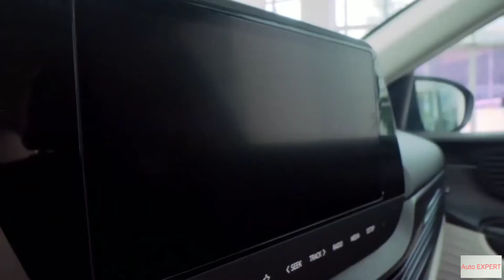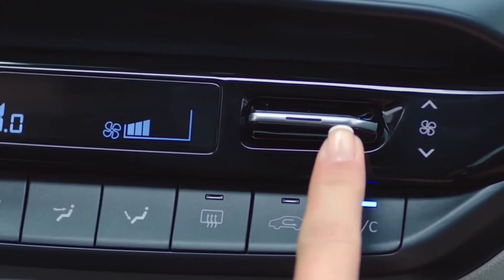Корейцы наступают!!!Hyundai BAYON 2021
Hyundai Motor представляет новую модель Bayon – кроссовер B-сегмента, специально разработанный для европейского рынка. Hyundai Bayon станет новейшим компактным представителем расширяющейся SUV-линейки Hyundai.

Новый кроссовер Bayon отличается компактными размерами, вместительным салоном и многочисленными информационно-развлекательными системами, а также интеллектуальными системами безопасности, выгодно выделяющими новинку в своем классе. Новая модель Hyundai Bayon делает передовые технологии, высокотехнологичные системы безопасности и мультимедиа доступными для более широкого круга потребителей.

Согласно действующей стратегии Hyundai, новый Bayon получил свое имя в честь Байонны (Bayonne) – популярного курорта, столицы французской части Страны Басков и одной из самых красивых локаций на юго-западе Франции. Поскольку, в основном, модель Bayon предназначена для Европы, компания решила дать ей европейское название.

«На фоне растущей популярности кроссоверов во всем мире бренд Hyundai увидел интерес к модели, способной передвигаться по узким европейским улицам и одновременно имеющей просторный салон, – заявил Андреас-Кристоф Хофманн (Andreas-Christoph Hofmann), вице-президент по маркетингу и продукту в Hyundai Motor Europe. – Ведущие в классе возможности цифрового подключения и системы безопасности, яркий запоминающийся дизайн и применение фирменной технологии 48-вольтной «мягкой» гибридной силовой установки позволяют кроссоверу Bayon выгодно выделяться в своем сегменте».

За последний год марка Hyundai вывела на рынок семь новых моделей и модификаций, включая кроссовер Bayon. С учетом всех типов кузова и вариантов силовых установок число таких моделей составляет 20 единиц, что сделало 2020-й год рекордным с точки зрения расширения модельного ряда Hyundai.

Яркий запоминающийся дизайн

Bayon воплощает новейшую философию дизайна кроссоверов Hyundai, характерными чертами которого выступают нестандартные и запоминающиеся формы, а также четкие графические линии. Автомобиль выполнен в фирменной стилистике «Чувственной спортивности», которую отличает гармоничное сочетание пропорций, архитектуры, стиля и технологий. В современном прочтении «Чувственной спортивности» эмоциональные ценности переплетаются с инновационными решениями.

«Благодаря оригинальным формам и симбиозу ключевых элементов дизайна кроссоверов Hyundai новый автомобиль Bayon укрепляет стратегию развития дизайна SUV-моделей бренда, – заявил Люк Донкервольке (Luc Donckerwolke), креативный директор Hyundai Motor Group. – Уникальный внешний вид Bayon излучает уверенность, воплощенную в четких линиях и стреловидной оптике, и сделает новинку неповторимой моделью в популярном в Европе сегменте компактных кроссоверов B-CUV».

Дизайн экстерьера

Hyundai Bayon предлагает фирменный дизайн экстерьера, ярко отличающий модель от конкурентов. Уникальные дизайнерские решения, высокотехнологичные детали и четкие линии позволят кроссоверу выделяться в общем потоке автомобилей.

Спереди широкая решетка радиатора визуально увеличивается в нижней части автомобиля. Трехсекционная передняя оптика в сочетании с воздухозаборниками формируют оригинальный облик и архитектуру кроссовера. Комбинация горизонтальных воздуховодов и дневных ходовых огней делает автомобиль шире и подчеркивает внедорожный характер модели.

Характерная изогнутая линия в боковой части кузова создает ощущение динамики, стреловидная задняя стойка придает архитектуре дополнительный динамичный облик. В сочетании с оригинальными крыльями с накладками это дизайнерское решение подчеркивает неповторимый характер нового кроссовера.

Динамичные стойки в задней части автомобиля перетекают в стреловидные фонари, уникальное положение которых визуально делает автомобиль шире. Дополнительно ширину кроссовера подчеркивает тонкая горизонтальная линия, проходящая от одного блока задних фонарей к другому. Угловатые формы над задней аркой также акцентируют внимание на размерах автомобиля. Массивная дверца багажника и визуально расширенное заднее стекло обеспечивают уникальный и выразительный дизайн задней части кроссовера. Полностью светодиодная оптика завершает современный образ модели.